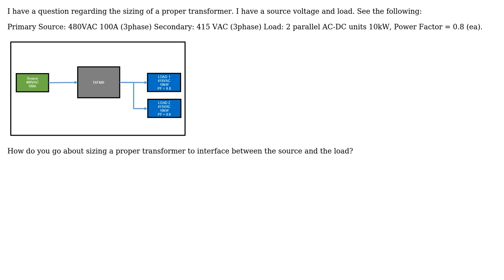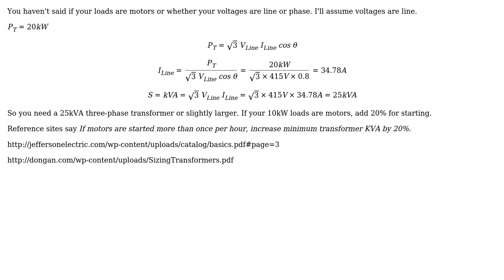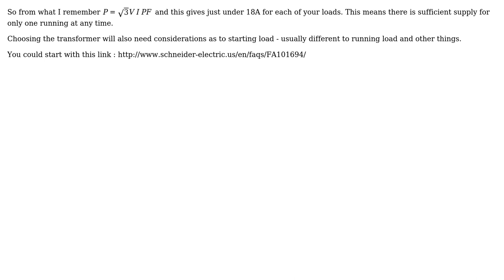Engineering: How to size proper Transformer (3phase quesiton)? (2 Solutions!!)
Engineering: How to size proper Transformer (3phase quesiton)?

With thanks & praise to God, and with thanks to the many people who have made this project possible! | Content (except music & images) licensed under CC BY-SA | Music | Images & others | With thanks to user StainlessSteelRat user Solar Mike user Sam Farjamirad user cylus and the Stack Exchange Network Trademarks are property of their respective owners. You are responsible for your own actions.